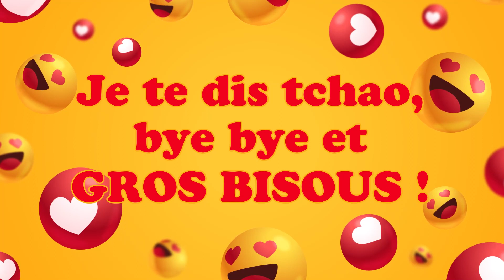Bonne fête Lilah ! 17 novembre - Une journée remplie de bonheur et de cadeaux ! 🎂🎁🎉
Bonne fête Lilah ! 17 novembre 🎉 Préparez-vous à répandre la joie et le bonheur avec nos vidéos personnalisées ! Dans cette collection spéciale, nous vous invitons à célébrer chaque jour de l'année comme une occasion spéciale. Que ce soit pour souhaiter un anniversaire, une bonne fête, ou simplement pour apporter un sourire, nos vidéos 'Bonne fête' sont conçues avec amour pour égayer les cœurs de vos proches.